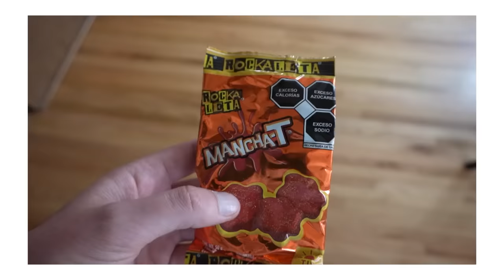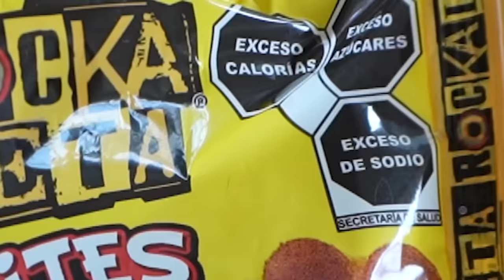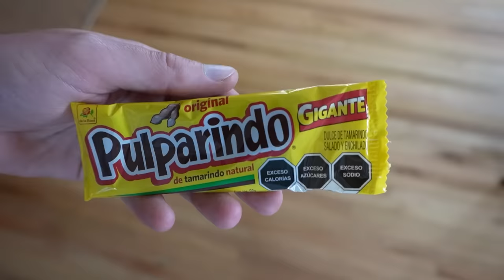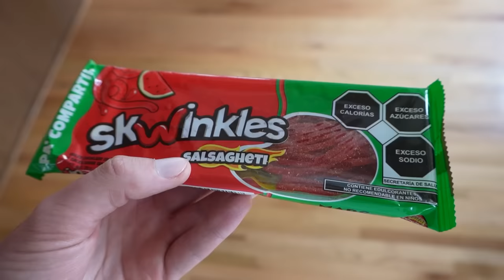¿Cuál es el mejor DULCE PICANTE de la tiendita? 🥵🍭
La variedad de dulces picantes en México es inmensa. En este video, probamos algunos de los más populares.

Capítulos:
00:00 Intro
01:23 Pelon pelo rico
03:21 Pelon pelonetes
03:53 Lucas gusano
05:01 Lucas panzón
05:39 Lucas bombazo
06:24 Lucas muecas
07:31 Pulparindo
08:31 rellerindo
09:05 Paleta de elote
09:23 Paleta en cuchara
10:21 Dedo indy
11:05 Gomitas Mancha-t
11:39 Skwinkles
12:29 Despedida